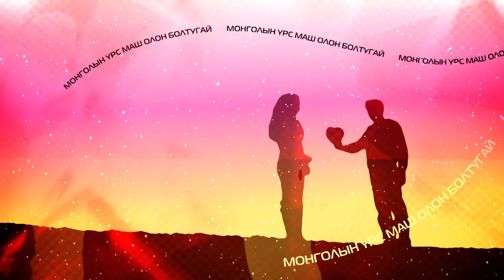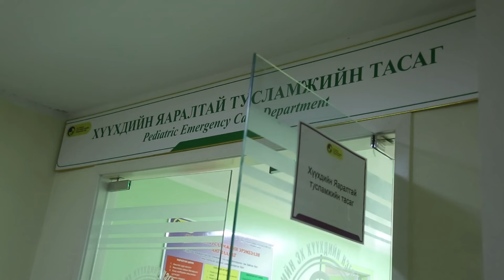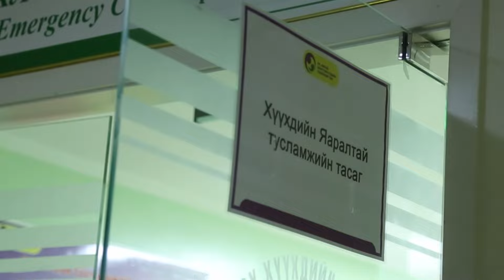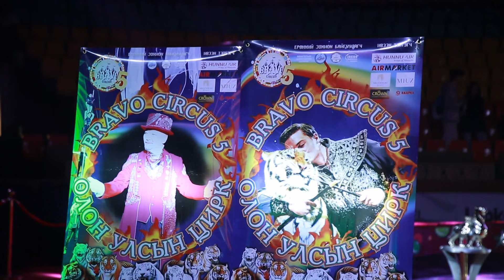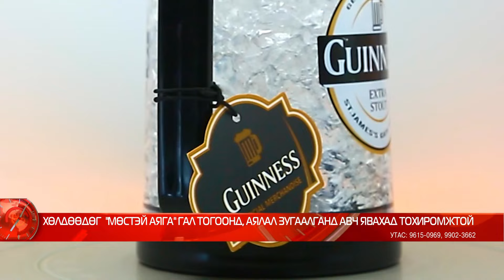Цаг мэдээллийн хөтөлбөр /2024-09-18/